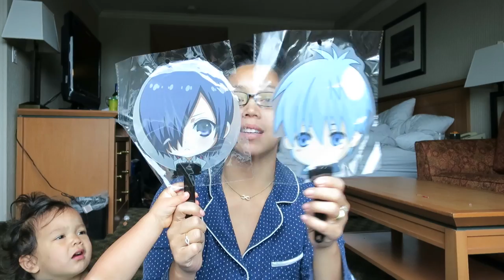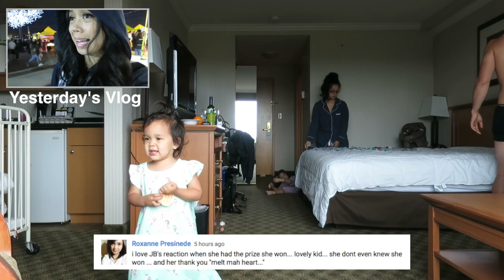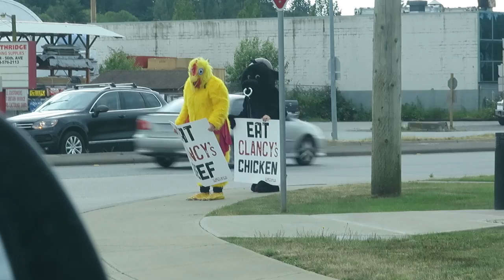THIS TOY DOES WHAT?! - May 22, 2016 - ItsJudysLife Vlogs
Snapchat! itsMommysLife

Judy's Links

Benji's Links

Vlog Camera We Use:

Blendtec Blender